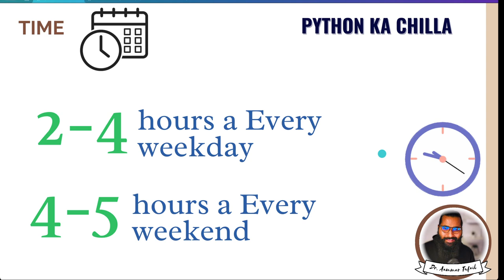How much should I work for this course?